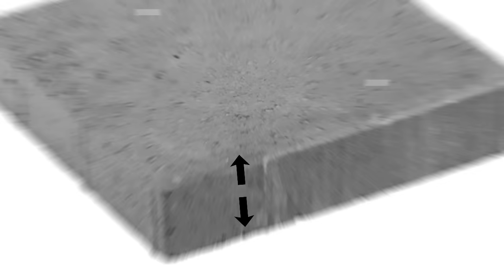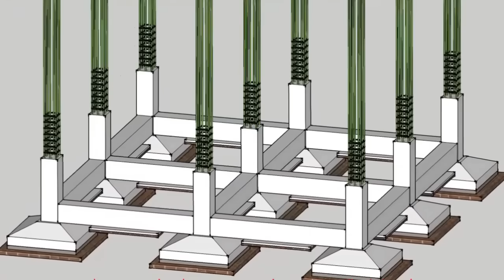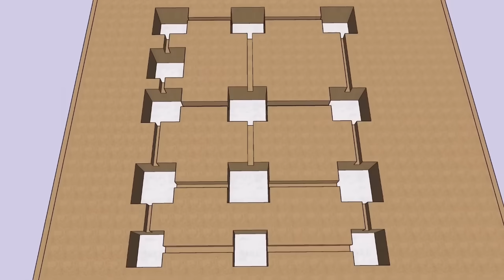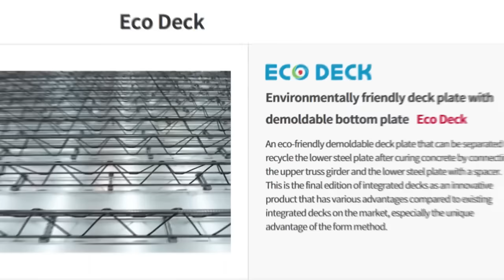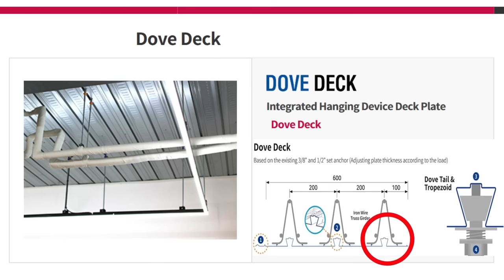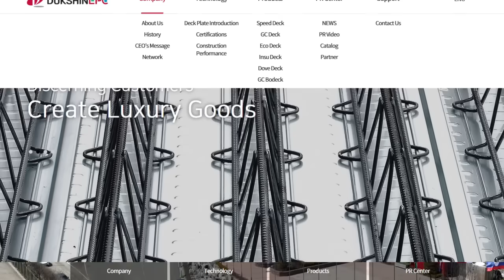Speed Deck vs Plywood | Speed deck installation in tagalog | DukshinEPC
Address : Unit 1010, Megatower, Ortigas Center, Pasig, Metro Manila

Dukshin is still establishing their plant in the Philippines and is expected to finish building it up by next year. As such, all orders shall be coming in from Korea or Vietnam. Importation fees are exclusive but we can ship anywhere in the Philippines.
 It will take approximately a month and a half to 2 months for delivery (still dependent on actual location).

Minimum order is 1 40ft container which can contain approximately 500-600 SQM.
Please provide the following information:
  A. Live/Dead Load
  B. Design Yield Strength of Steel and Concrete
  C. Structural Drawing in AUTOCAD
  D. Architectural Drawing in AUTOCAD
  E. Slab Thickness

Once those are provided, it will take us 1 week to do the structural drawing and computations for the Slab. This is free of charge and is included as part of the cost estimate. However, the plans will only be released upon signing of contract..

DUCKSHIN HOUSING is devoted to transparent and ethical management, actively fulfilling its corporate social responsibility while creating value for its customers. The company remains steadfast in its commitment to product development and technological innovation, maintaining a strong sense of pride in its quality management practices.

DUCKSHIN HOUSING expresses sincere gratitude for the unwavering support and encouragement from its esteemed customers. We kindly ask our customers to continue observing and recognizing our unwavering commitment and remarkable achievements as we strive to establish ourselves as a reputable global company, transcending the boundaries of South Korea.